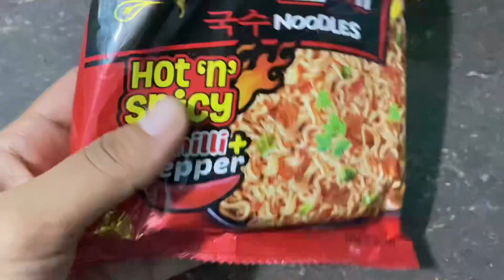DHERAI PXE CURRENT 🥵🔥🔥NOODLES KAHDA YESTO VAYO😳🤤॥KATI MITHO🤤❣️॥